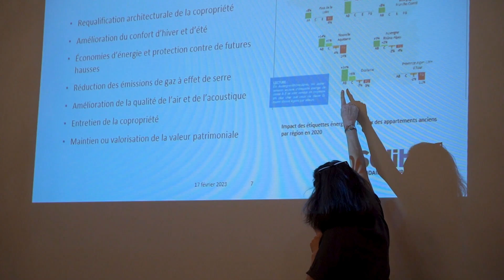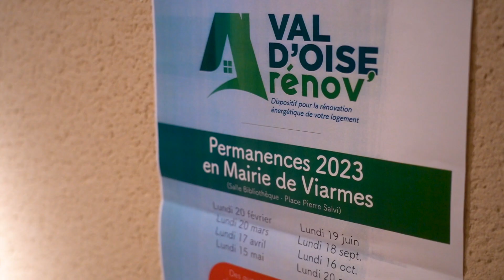Val d'Oise Renov' - Réunion d'information à Montsoult